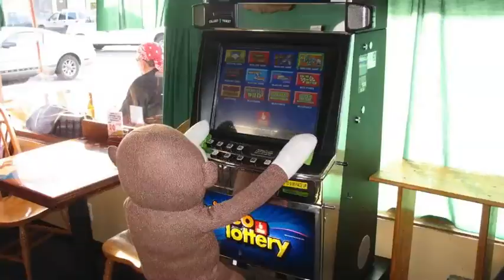Sock Monkey Gone Wild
Sock Monkey runs around town while owners are away!!